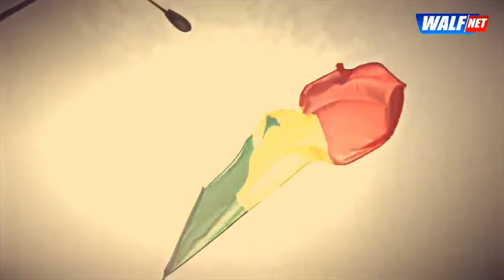Ahmed Aidara dans Victime du Net: Débat très agité entre Sa Ndiogou et Assane Messeré